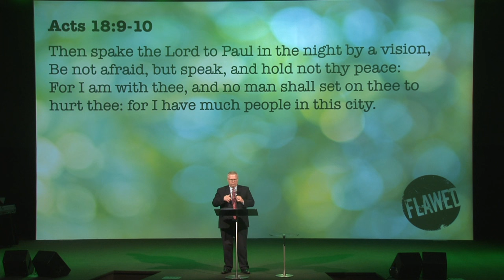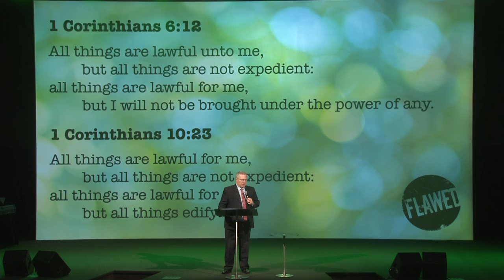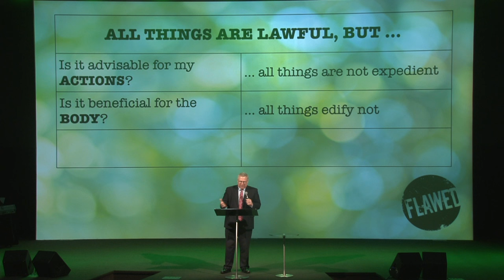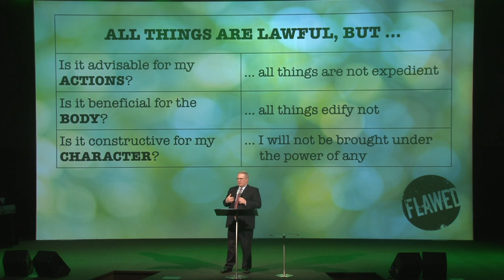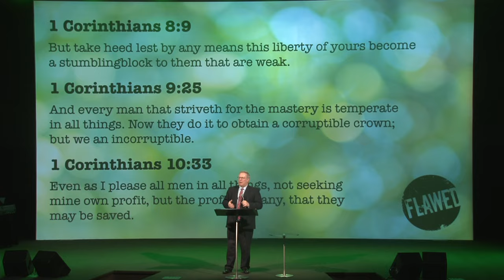Flawed: Part 5 - Pastor Raymond Woodward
Pastor Raymond Woodward preaching part five of “Flawed” on the books of 1st and 2nd Corinthians. February 21st, 2024.